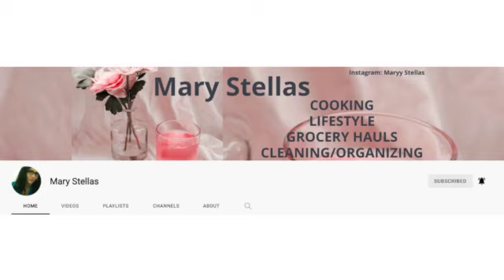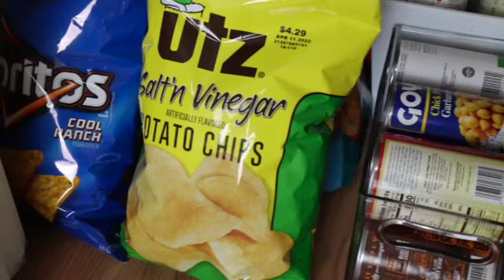Pantry Clean and Organize || Empty Nest Life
Hello Friends. In today's video, I am collaborating with my friend Mary. We are supporting each other in getting back on track with our homes and posting on YouTube. I will link her channel below. If you are here from Mary's channel. Hello, and welcome I'm so glad you are here.